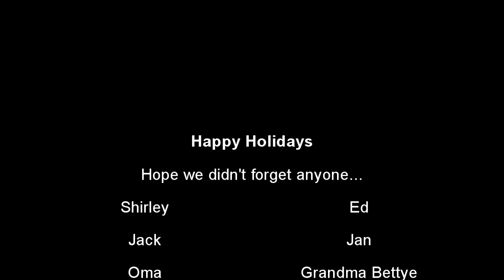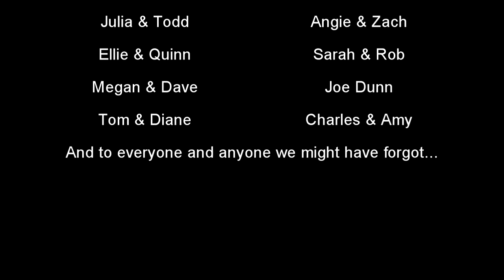Feix Family Holiday Wishes 2013